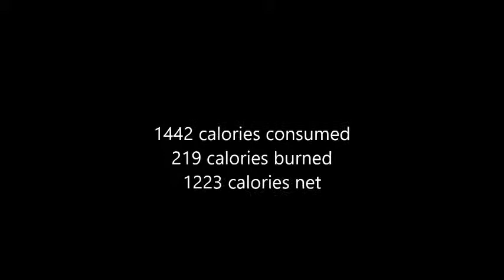Adventures in Fitness Year 2 Day 205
219 Calories burned doing Cardio 3

I do not know why weekend food eating is always so silly.

My Links